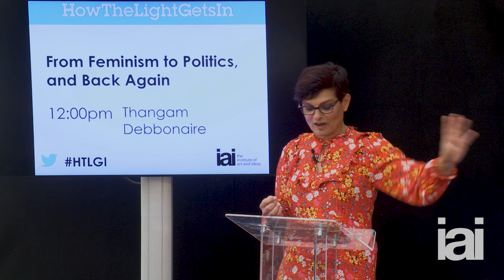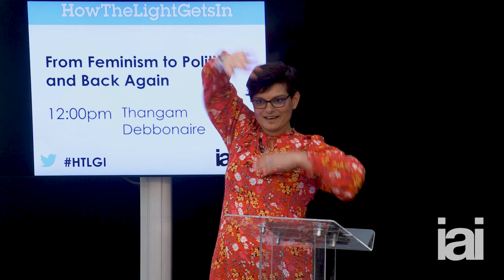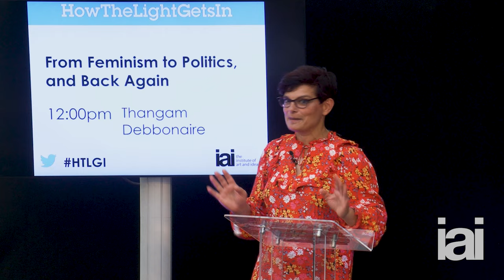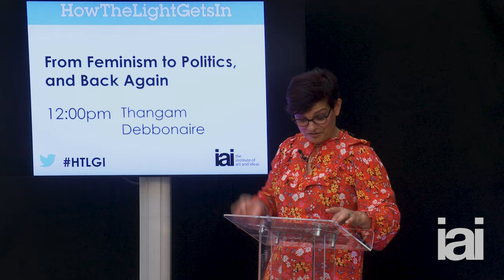From feminism to politics | Thangam Debbonaire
Exciting news! Thangam Debbonaire will be joining the lineup at the IAI's festival in London this October! HowTheLightGetsIn returns to the heart of the capital city on October 1st-2nd, and promises a weekend like no other - full of world-leading thinkers, the biggest debates of our times, and music and parties into the night.

Thangam Debbonaire explains how she moved from being a political feminist to a feminist politician.

What is a feminist politician? It’s more than wearing the T-shirt. Thangam Debbonaire opens up about her experience as a women MP and the battles for female empowerment she has been leading in Parliament.

Thangam Debbonaire is the Labour MP for Bristol West and current Shadow Leader of the House of Commons, previously working as the Shadow Secretary of State for Housing. Thangam has co-authored two books and published numerous papers on domestic violence.

Labour MP, Thangam Debbonaire is shadow whip in Corbyn's front bench team. She describes herself as a democratic socialist and a supporter of "fettered capitalism".

To discover more talks, debates, interviews and academies with the world's leading speakers